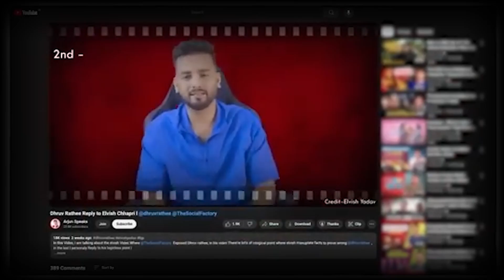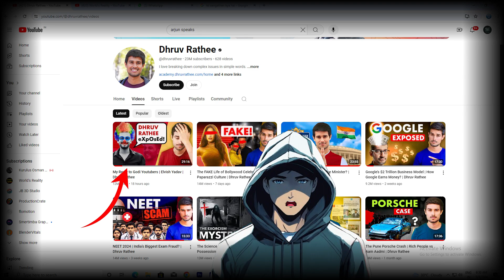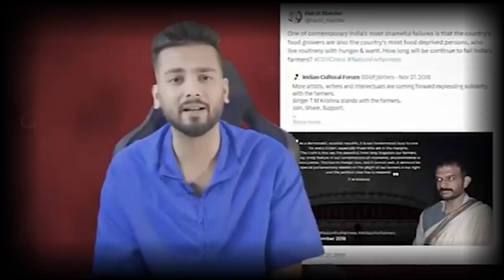Dhruv Rathee Counter Video To Elvish yadav 😎| intazar khatm